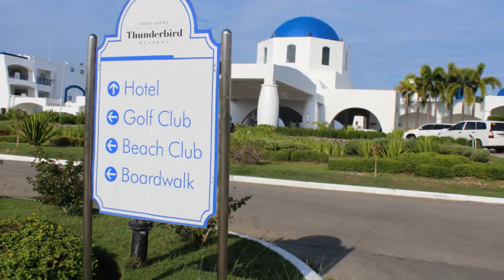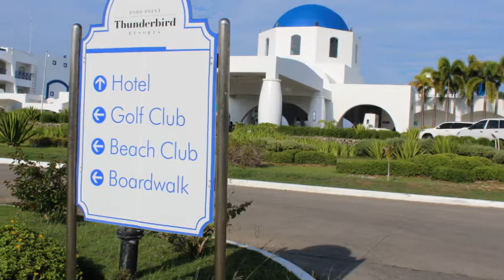Trip To Thunderbird Resort La Union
Vacation Trip To Thunderbird Resort, Poro Point San Fernando
City La Union.